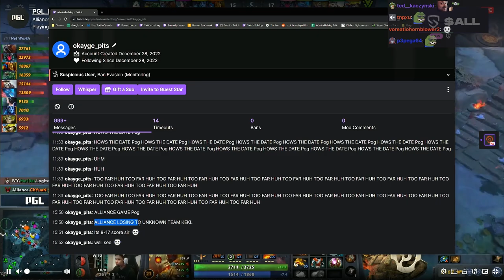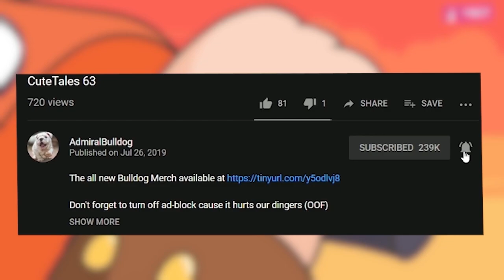The Adventures Of The Wizard Witch Blade! - Hogwarts Legacy #7